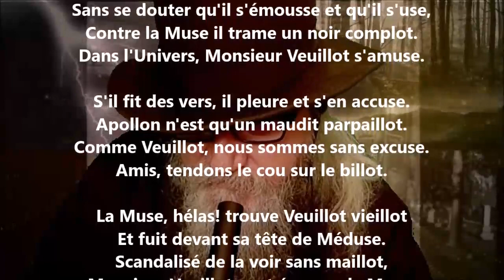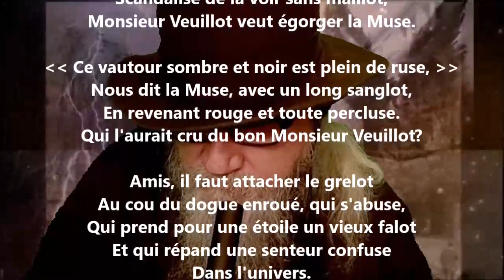Monsieur Veuillot - Gabriel Marc lu par Yvon Jean